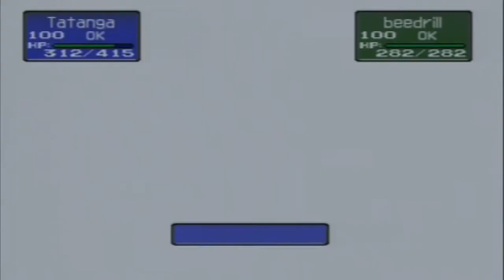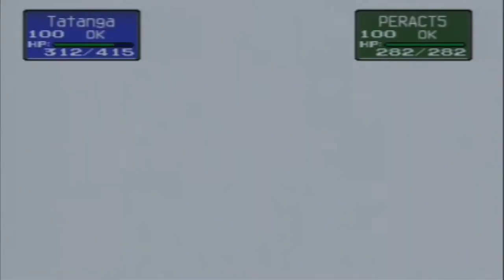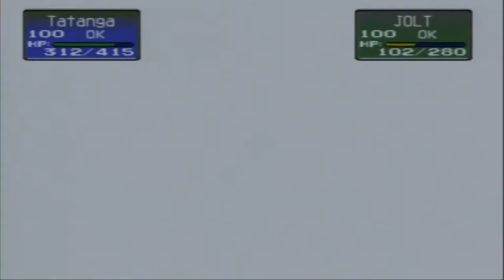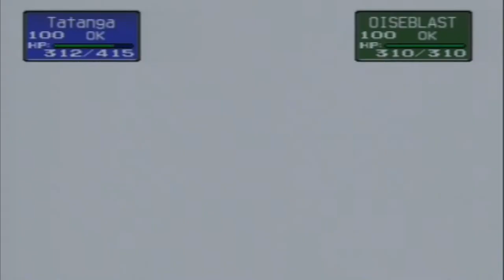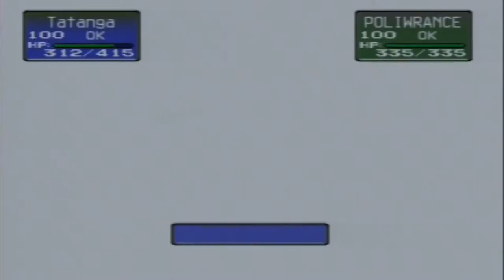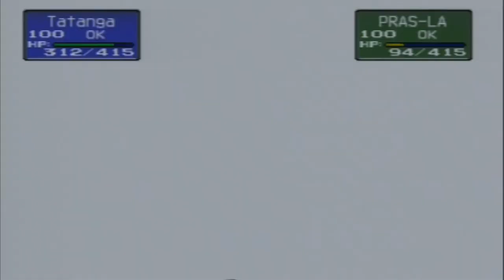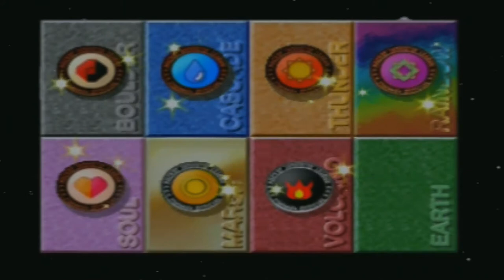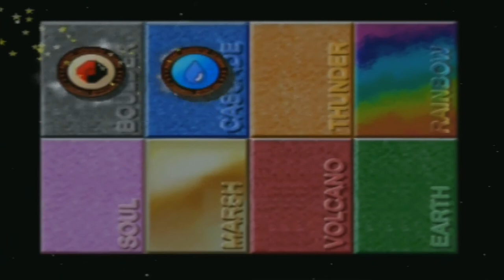Pokemon Stadium 1 Speedrun - Prime Cup (R-1 Mode - Master-Ball Level)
Hi Everyone,
This is a glitch-free speedrun video which I only used three of my Pokemon Red cartridge team to breeze through the Prime Cup (Master-Ball Level) challenge. The other three pokemon were rentals chosen to fill the stadium pokedex towards Amnesia Psyduck. Enjoy!

My Cartridge Team:

Mewtwo (Level 100 – Tatanga)
~ Ice Beam
~ Psychic
~ Substitute
~ Amnesia

Snorlax (Level 100 - Kruncha)
~ Selfdestruct
~ Earthquake
~ Body Slam
~ Counter

Chansey (Level 100 – Daisy)
~ Seismic Toss
~ Softboiled
~ Toxic
~ Counter